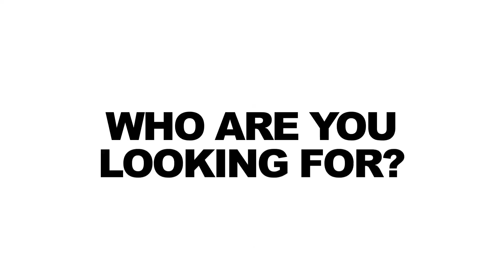Do Internships Suck?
Internship or No Internship?

Are internships a smart way to gain experience and break into the entertainment industry? The National Film Society's Patrick and Stephen disagree with each other on this one. Big time.

The National Film Society Is Looking For Interns!
Why do you want to intern with the National Film Society?

NFS Internship FAQ
DO I HAVE TO LIVE IN LOS ANGELES?
No. While we have a preference for interns in LA, we are willing to work remotely with interns outside of Southern California.

HOW LONG WILL THE INTERNSHIP LAST?
3 months.

IS THE INTERNSHIP PAID?
No. Definitely not.

WHAT ARE THE RESPONSIBILITIES?
This depends on the skills of the intern(s) we select. However, we are interested in having interns who can handle graphic design, photography, writing, animation, computer graphics, research and editing.

Filmmakers Patrick Epino and Stephen Dypiangco are co-founders of the National Film Society. With a uniquely brainy and offbeat style, the National Film Society produces weekly web videos about movies, filmmaking and pop culture.

This video is about:
Film
Filmmaking
Filming
Tips
Interns
Internships
Hollywood
Techniques